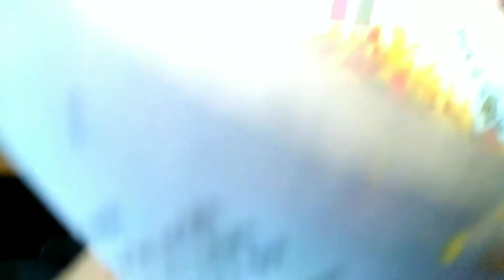ঢাকা ছেড়ে গ্রামে চলে আসলাম আর থাকবোনা এই শহরে/Village tour Vlog 1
ঢাকা ছেড়ে চলে যাচ্ছি গ্রামের বাড়ি থাকবোনা আর এই শহরে/Village tour vlog 1